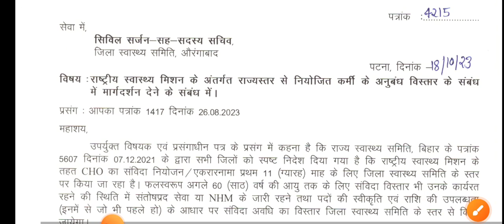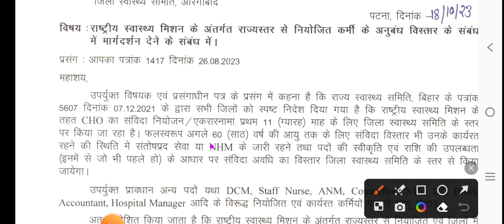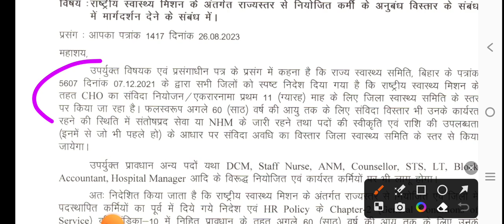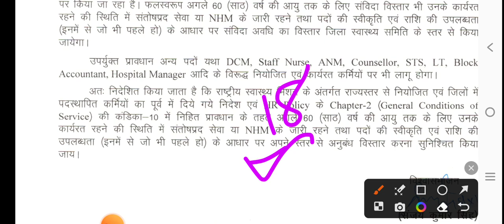Bihar ANM नोटिस/बिहार स्वास्थ्य विभाग ANM नोटिस/Bihar health Department नोटिस